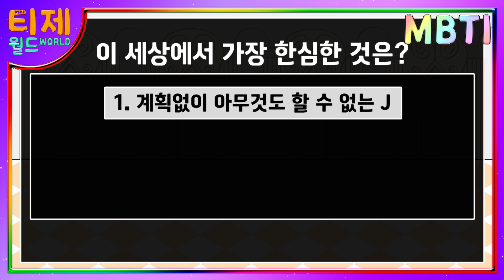[MBTI WORLD 시즌2] 3화 - P마을 축제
어둠의 선입견에 물든 MBTI WORLD 를 구하기 위한 모험은 계속된다
MBTI WORLD 시즌2

* 월, 수, 금, 토 낮 12시 업로드됩니다 *

ISFJ ESFJ INFJ ENFJ ESFP ENFP ISFP INFP ENTJ ISTJ INTJ ESTJ ESTP ENTP INTP ISTP
잇프제 엣프제 인프제 엔프제 엣프피 엔프피 잇프피 인프피 엔티제 잇티제 인티제 엣티제 엣팁 엔팁 인팁 잇팁